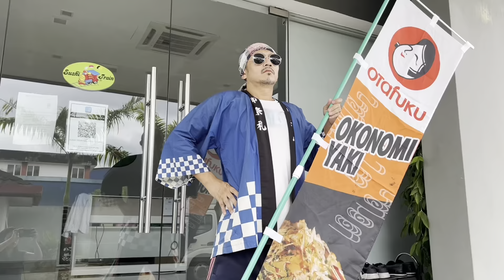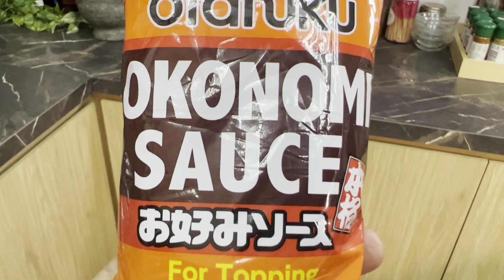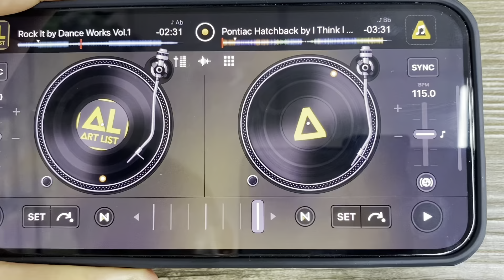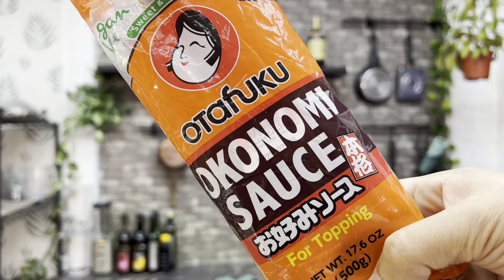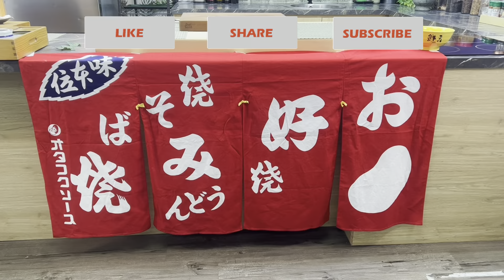广岛风格的什锦烧 ?? 惊人的烹饪方式 !! 美味又有趣的亚洲风格什锦烧！！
什锦烧食谱：
广岛风味的什锦烧增添了亚洲风味！

参巴蛋黄酱食谱
蛋黄酱 80克
参巴酱 5克

什锦烧面团食谱
面粉 60g
大石粉 1/4茶匙
土豆泥 90毫升

制作特别的什锦烧
什锦烧面团 60毫升
鰹魚乾片 2 撮
虾壳片 2撮
卷心菜 300克
大虾 5pcs
盐和胡椒 2撮
咖喱粉 1.5 汤匙
日式面条
水 30毫升
什锦烧酱 30毫升
新鲜红辣椒 1pcs
鸡蛋 2颗
什锦烧酱汁 50毫升
香菜
日式红姜